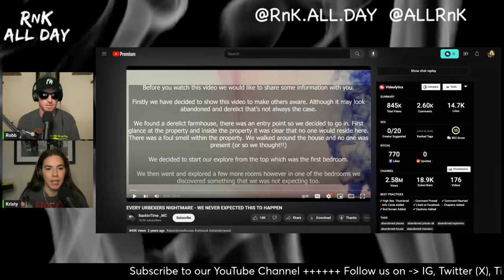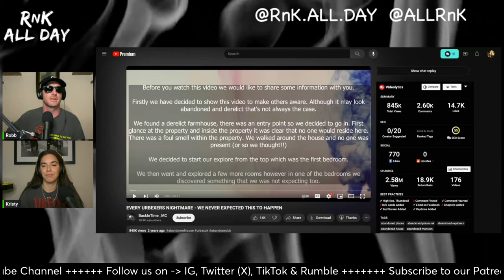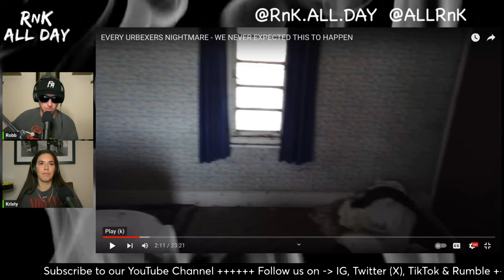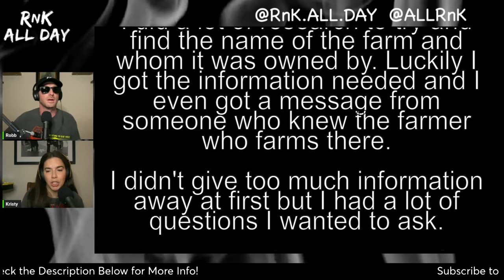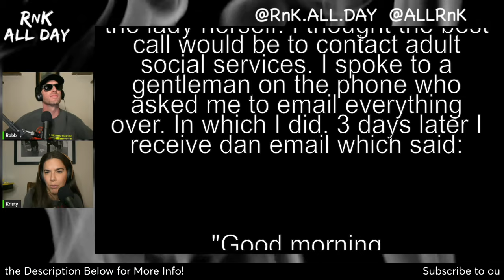Urban Explorers Reaction To Shocking Discovery Inside Abandoned House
Urban Explorers find something completely unexpected and quite shocking on this abandoned farmhouse video. You wont believe wont these explorers encounter and there final discovery at the end of the video is almost as unbelievable as their discovery. Hope you enjoy!

Help us bring you guys more content and donate to the cause

USE OUR AMAZON LINK TO HELP US OUT WHILE YOU SHOP (ITS FREE JUST CLICK OUR LINKS BELOW)

00:00 Intro
01:49 Reaction
38:50 Conclusion